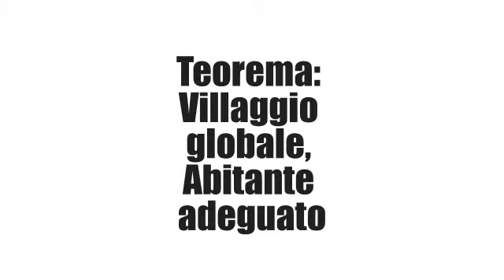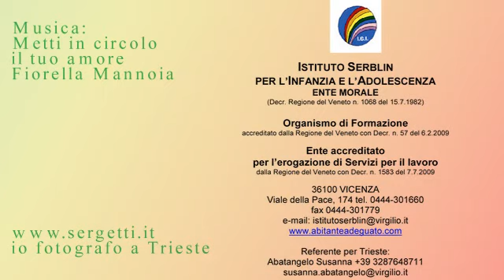Teorema: Villaggio globale, Abitante adeguato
C'era una volta, tanto tempo fa, in un'antica e giovane Galassia sperduta nell'universo tra le stelle piu' lontane, i silenzi piu' profondi, i colorati asteroidi e gli immensi spazi cosmici una piccola astronave blu chiamata Terra la quale girava assieme ad altre astronavi rotonde, attorno a un Cuore luminoso molto grande e caloroso...
La storia di questo spettacolo racconta degli abitanti dell'astronave Terra: le loro stranezze, le loro manie, le loro paure, ma anche le loro meraviglie, possibilita' e imprese coraggiose.